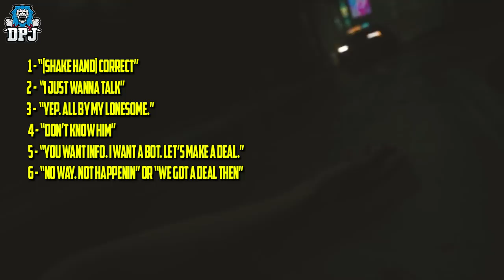Cyberounk 2077: SECRET LESBIAN SEX SCENE - Meredith Stout - Complete Guide / One Night Stand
Cyberpunk 2077 Sex Scene With Mereditch Stout Guide. Male Or Female.